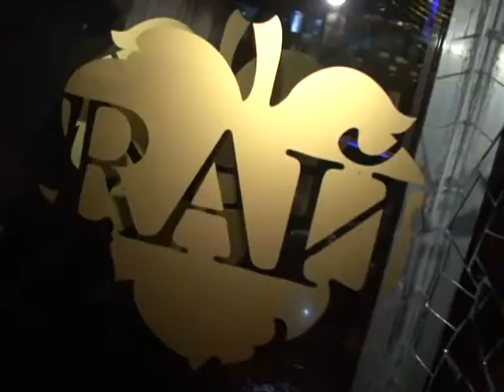Бузова - dj Gold Sky